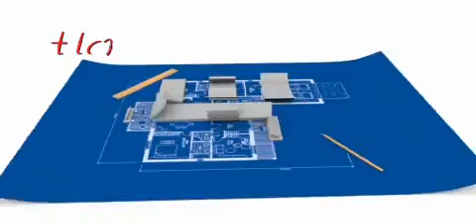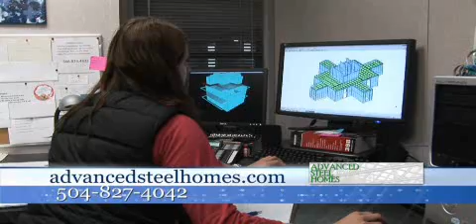New Beginnings Enterprises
New Beginnings Enterprises is a fantastic home builder in the New Orleans area. NBE is a cutting edge industry leader in building highly energy efficient and environmentally sustainable construction to home and business owners. If you are looking for a great home or commercial building in the New Orleans area check out nbeconstruction.com